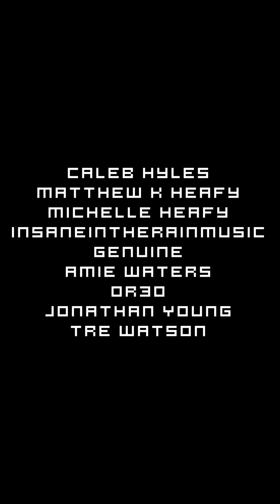I Got to be Part of the First Magic: The Gathering Soundtrack!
神川が来ています！！